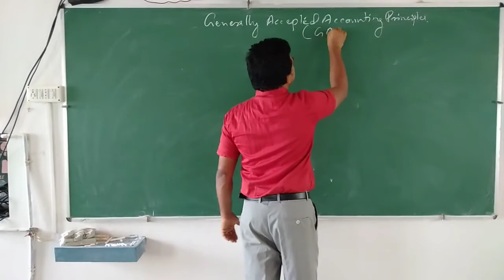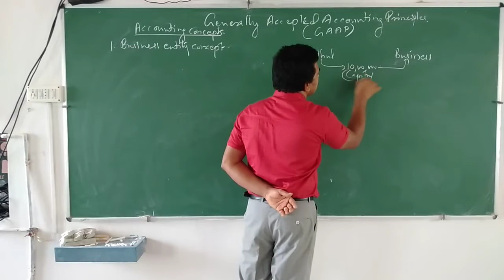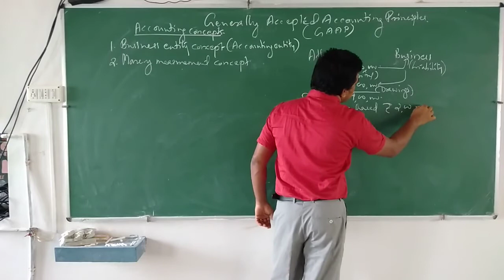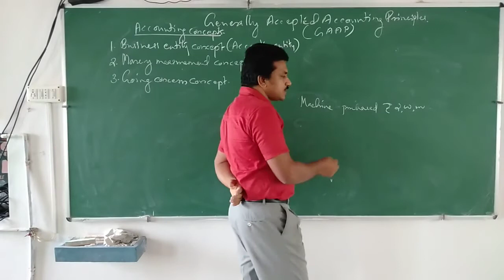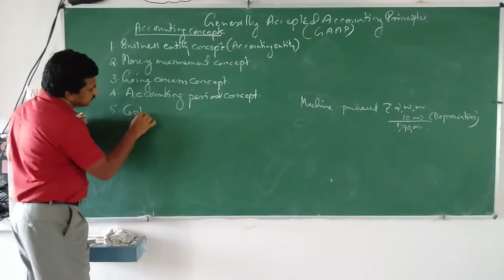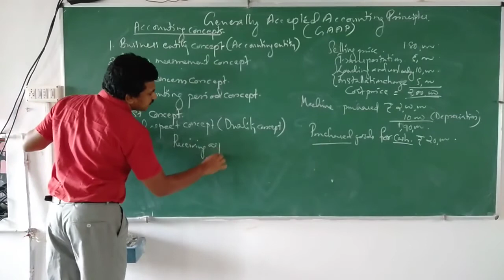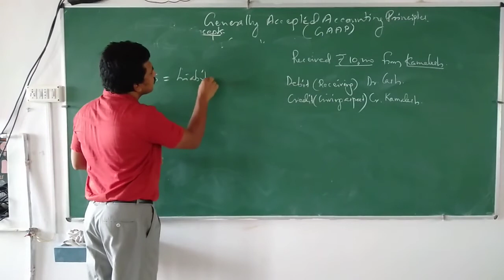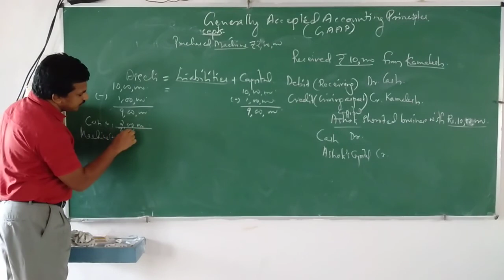Concepts Of Accounting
Accounting concepts such as Business entity concept, Going concern concept, Money measurement concept, Cost concept, Accounting period concept and Dual aspect concept.